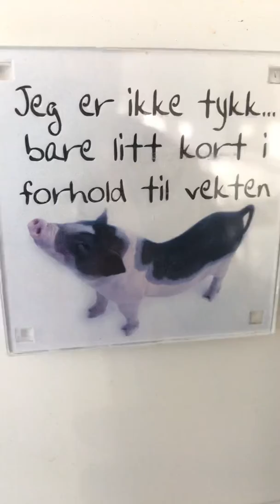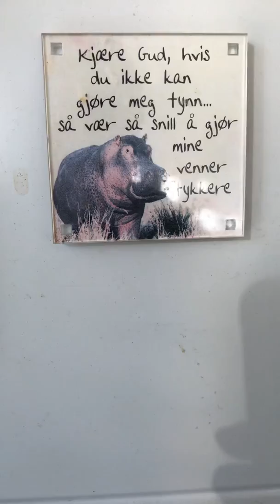Baby rose American Quartet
Populær amerikansk kvartett mellom 1909 og 1925 ledet av sangeren Billy Murray